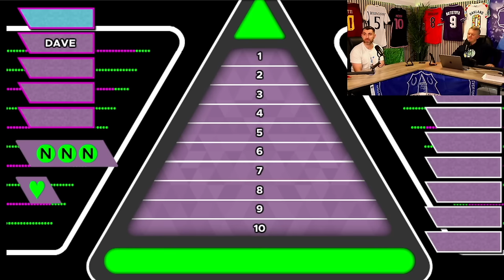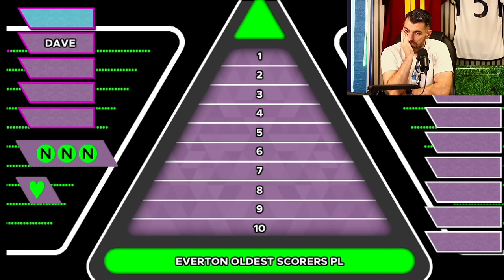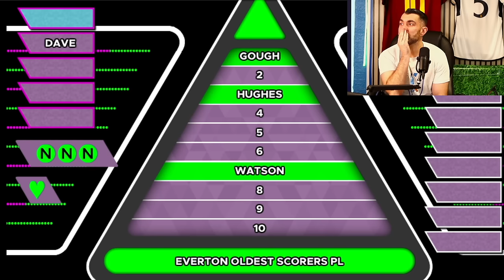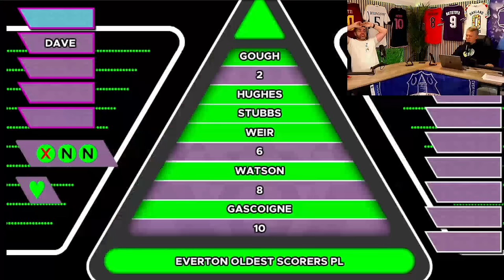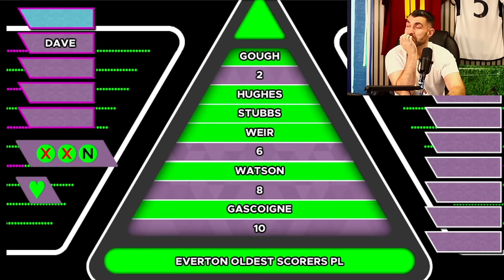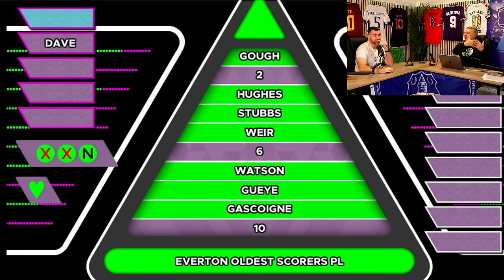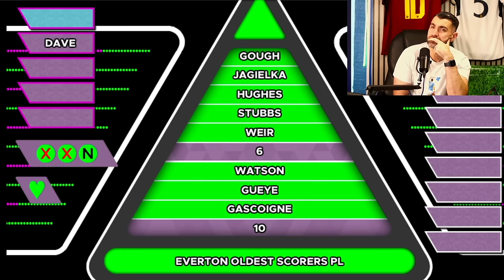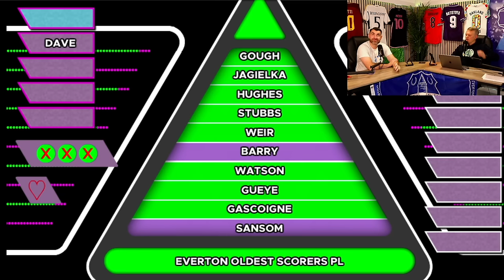Everton's Oldest Premier League Goalscorers | Toffee Tenable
SOCIAL